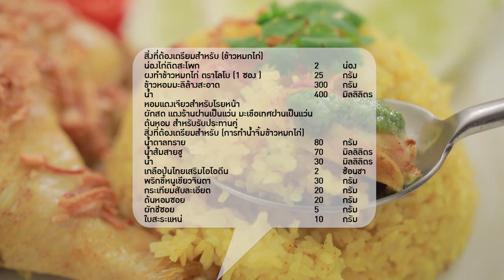ข้าวหมกไก่น้ำจิ้มแซ่บ สูตรเด็ด ทำง่าย สไตล์ "อ.ยิ่งศักดิ์"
ข้าวหมกไก่น้ำจิ้มแซ่บ

ผลิตภัณฑ์ : ผงทำข้าวหมกไก่ ตราโลโบ Lobo

น่องไก่ติดสะโพก 2 ชิ้น
ผงทำข้าวหมกไก่ ตราโลโบ (1 ซอง ) 25 กรัม
ข้าวหอมมะลิล้างสะอาด 300 กรัม
หอมแดงเจียวสำหรับโรยหน้า
ผักสด แตงร้านฝานเป็นแว่น มะเขือเทศฝานเป็นแว่น
ต้นหอม สำหรับรับประทานคู่

1.ใส่น่องไก่ติดสะโพกลงในภาชนะ ตามด้วยผงทำข้าวหมกไก่ ตราโลโบ
เคล้าผสมให้เข้ากันหมักพักไว้ 15 นาที
2.ใส่ข้าวสารลงในหม้อหุงข้าวไฟฟ้า นำไก่ที่หมักไว้คลุกผสมกับข้าวให้ทั่วเติมน้ำปิดฝา หุงจนกระทั่งข้าวหมกไก่สุกและระอุดีเตรียมไว้

สิ่งที่ต้องเตรียมสำหรับ (การทำน้ำจิ้มข้าวหมกไก่)

น้ำส้มสายชู 70 มิลลิลิตร
เกลือป่นไทยเสริมไอโอดีน 2 ช้อนชา
พริกขี้หนูเขียวจินดา 30 กรัม
ผักชี ทั้งต้นซอย 5 กรัม

1ผสมน้ำตาลทรายกับ น้ำส้มสายชู น้ำและเกลือป่นเสริมไอโอดีนเข้าด้วยกัน ใส่ภาชนะ
2.นำขึ้นตั้งไฟต้มจนเดือดปิดไฟยกลง พักไว้จนอุ่น
3.ใส่พริกขี้หนูเขียวจินดา กระเทียม ต้นหอมซอย ใบสะระแหน่และผักชี ลงในโถปั่น
4.เติมน้ำเชื่อมที่ต้มไว้ ปั่นจนละเอียดปิดไฟยกลง ตักใส่ถ้วยน้ำจิ้มสำหรับเสิร์ฟ

วิธีการจัดเสริฟ

ก่อนเสิร์ฟ โรยหน้าด้วยหอมเจียว รับประทานคู่กับน้ำจิ้ม และผักสด

▲Line @yingsakfood